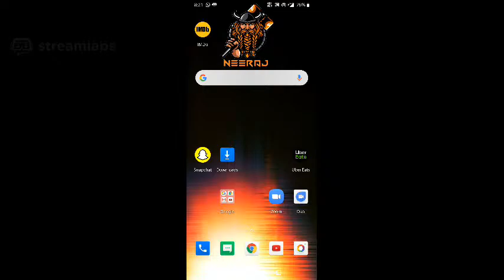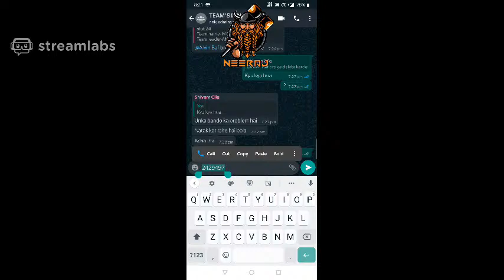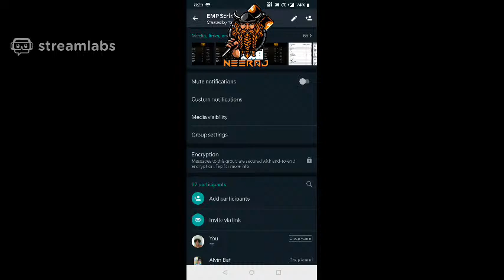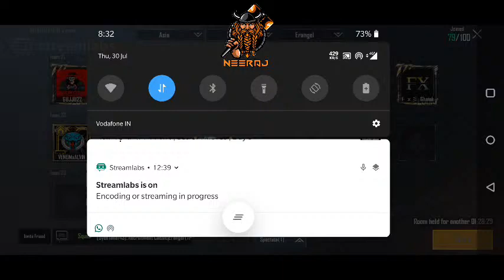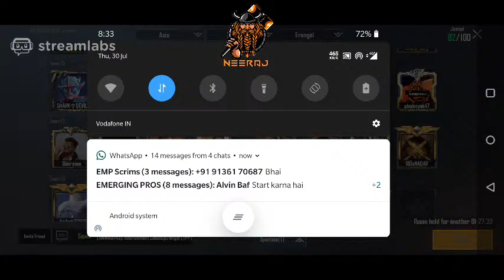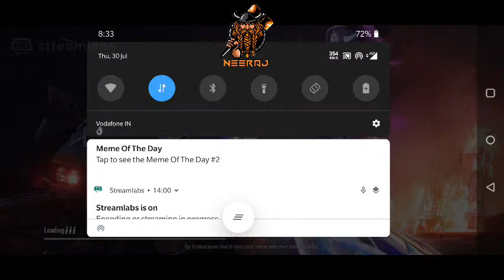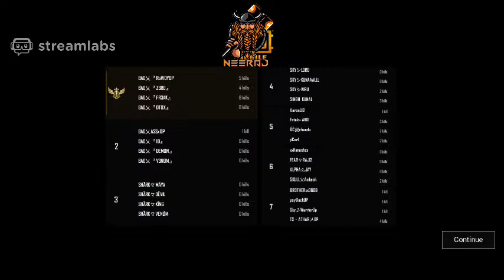NEERAJ IS LIVE!!!